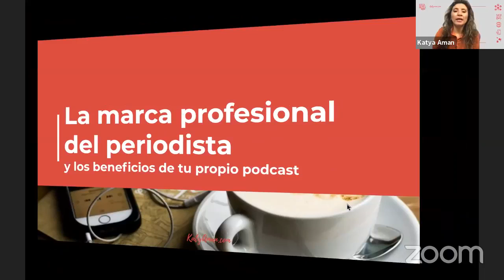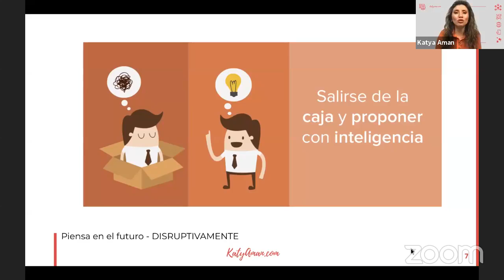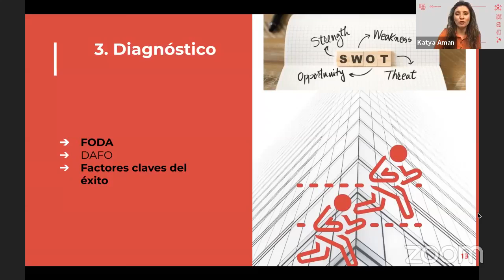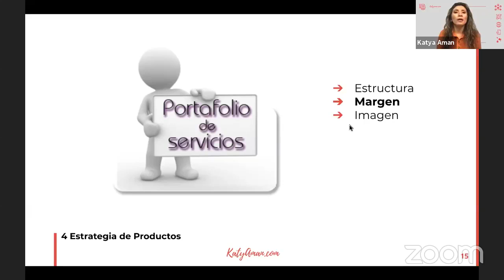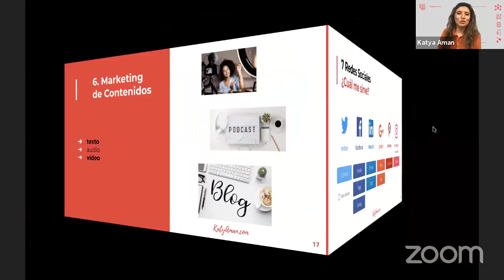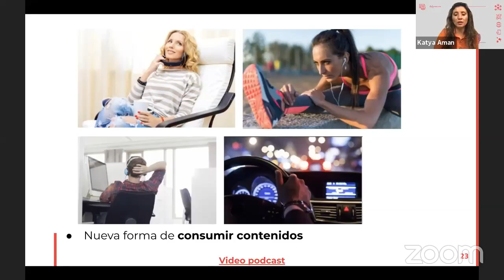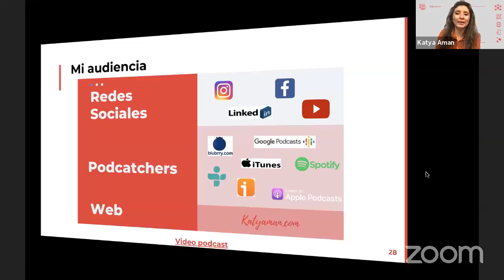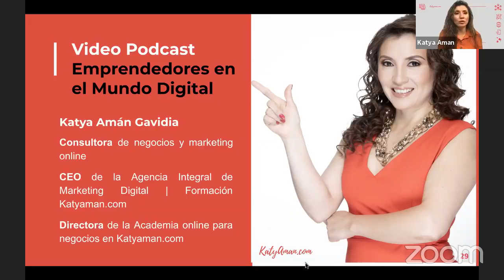36. La marca profesional del periodista y los beneficios de tu propio podcast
​​¿Cómo sacarle el máximo partido a los canales digitales y proyectar de manera correcta una marca profesional? , ¿Qué potencia a los periodistas en esta nueva era?